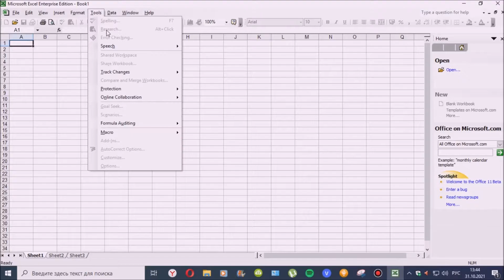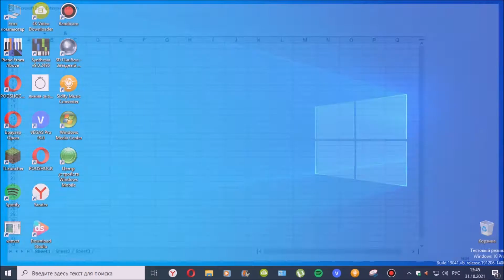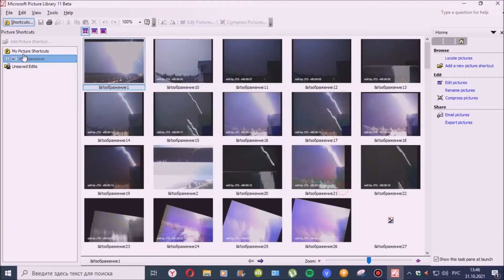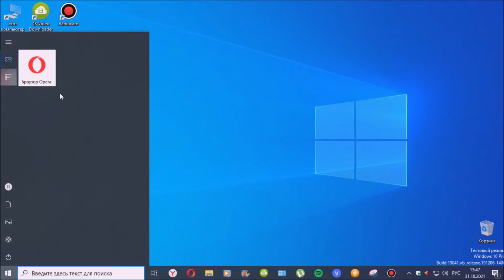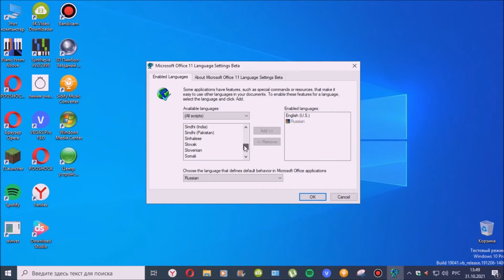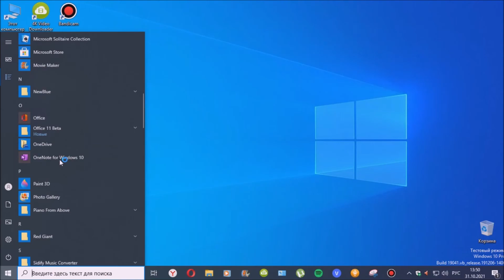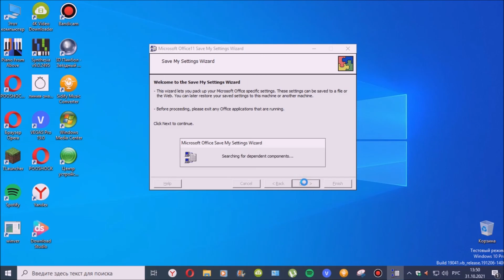Обзор Microsoft Office 2003 beta 1 build 4523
В 2002 (возможно) году была представлена бета версия Microsoft Office 2003 build 4523, разработанной компанией Microsoft под кодовым именем Office 11 Beta 1!